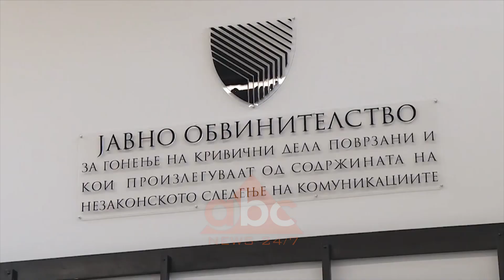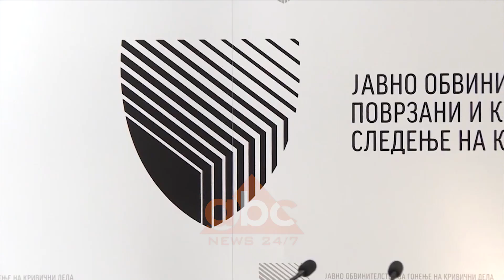Te dielen takohet Zaev dhe Mickoski| ABC News Albania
Kryeministri i Maqedonisë së Veriut Zoran Zaev dhe lideri i VMRO-DPMNE-së opozitare Hristijan Mickoski, takohen të dielën për të biseduar rreth zgjedhjeve të ardhshme presidenciale, ligjet reformuese, por edhe për Prokurorinë Speciale Publike. Ministrja e Drejtësisë Renata Deskoska dhe Ministri I jashtëm Nikola Dimitrov, u shprehën se takimi pozitë-opozitë cënon statusin e Prokurorisë Speciale Publike

Propozimi i ligjit për Prokurorinë Publike, që rregullon statusin e ardhshëm të Prokurorisë Speciale është i rëndësishëm për ardhmërinë evropiane të vendit dhe Ministrja e Drejtësisë Renata Deskoska shpreson se do të përkrahet nga parlameti. Nëse në takimin e ardhshëm të liderëve, ka kërkesa për ndryshime thelbësore të ligjit, atëherë nuk do të ketë hapësirë për negociata – thotë ajo.

Renata Deskoska ministre e Drejtësisë: “Nëse kushtëzohet miratimi i ligjit me kritere të këtilla, me ndryshime të këtilla, më mirë është të mos e miratojmë. Për shkak se për ne kushti për BE është që të respektohet sundimi i së drejtës e jo të miratojmë çfarëdo ligji. Nëse ka kërkesa që prekin kriteret thelbësore të BE-së, mendoj se nuk do të ketë hapësirë për negociata”.

Nëse ligji për PSP-në nuk miratohet në formën që pozitivisht të vlerësohet nga Brukseli, atëherë vendet skeptike ndaj procesit të zgjerimit të BE-së do të kenë argumente që ta bllokojnë fillimin e negociatave për anëtarësimin e Maqedonisë së Veriut. Për këtë proces me rëndësi është që të miratohet edhe ligji për parandalimin e diskriminimit por edhe reformat tjera – thotë ministri i Jashtëm Nikola Dimitrov.

Nikola Dimitrov ministër i Jashtëm: “Shumë është me rëndësi të tregojmë se kemi vullnet të vërtetë politik dhe vendosmëri të bëhemi demokraci evropiane. Për këtë shkak, këto hapa reformuese, kjo me Komisionin anti-korrupsion është një plus i madh. Tani, nëse do të jetë në qershor, do të shohim. E jona është të krijojmë atmosferë pozitive”.

Kryeministri I Maqedonisë së Veriut Zoran Zaev ka deklaruar se është konfirmuar takimi I liderëve me kreun e opozitës Hrsitijan Mickoski, takim ky që do të mbahet të dielën. Në këtë takim, siç paralajmërohet do të bisedohet për tre çështje kryesore; zgjedhjet presidenciale, ligjet reformuese dhe Prokuroria Speciale Publike./abcnews.al